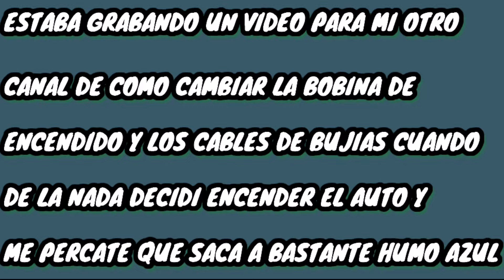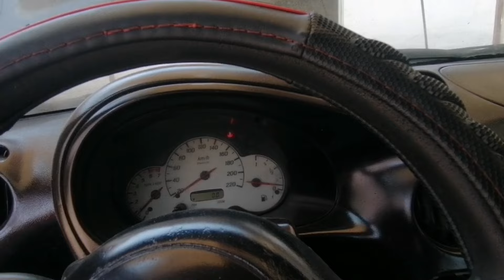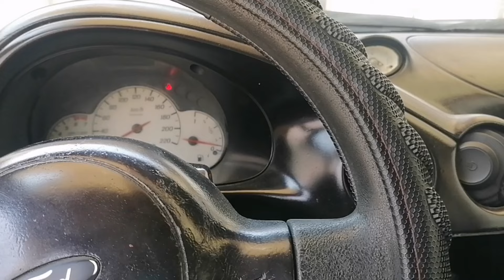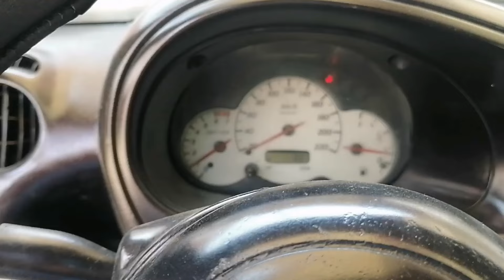EL FORD KA SACA HUMO AZUL